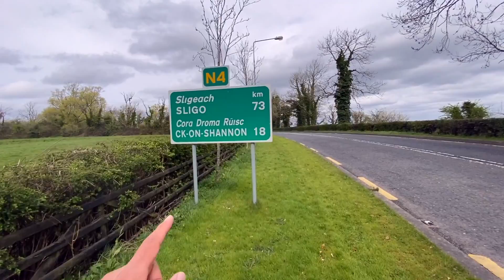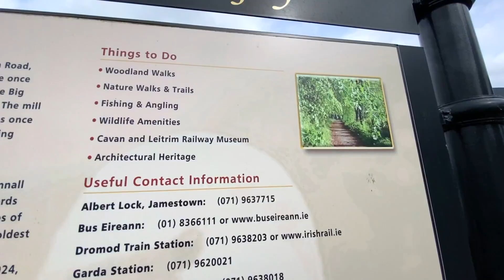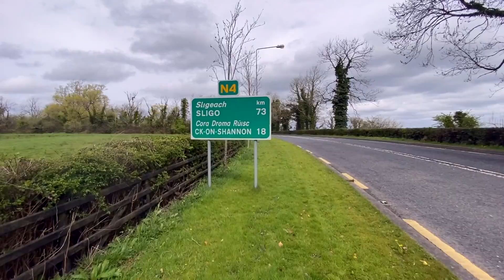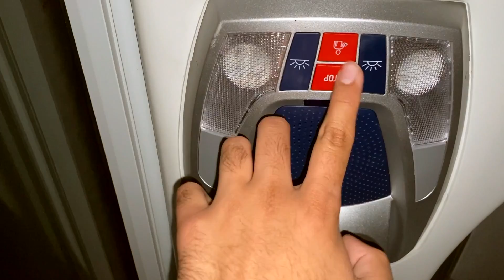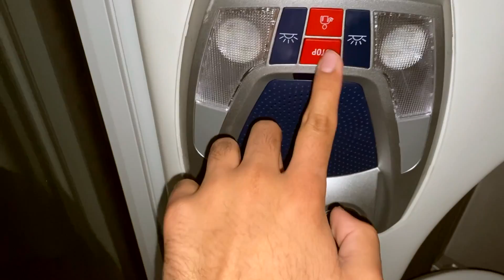1 Cr ki Boat😱😱 | Why Indian in Ireland Travelling Longford, Sligo, Boyle and Dromod Travel vlog 2022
Today we are going to explore Longford, Sligo, Boyle and Dromod with @aatiyaineurope  and will also show you 1 Cr ki Boat and a proper 2022 travel vlog of ireland in hindi.

0:10 - Highlights
0:30 - Weather news in April Ireland 2022
1:13 - Indian travelling in Dromod Ireland
4:04 - Proper villages and village house in Ireland
4:36 - Indians travelling longford Ireland
4:52 - Girls and Boys Cheapest clothes shopping in Ireland
5:49 - Good Restaurants and Bar in Longford Ireland
6:30 - Pan price in Ireland for Students who are coming in sept 2022 intake
7:10 - Boat/Ship price in ireland
7:44 - Irish rail got canceled

Ice cream price in Ireland, Boat price ireland, weather news ireland, indians travelling in ireland, shopping in ireland, cheapest clothes in ireland, good restaurants and bar in ireland, kitchen frying pan price ireland, ship price ireland, ireland train, ireland travel vlog indians, ireland travel vlog 2022.